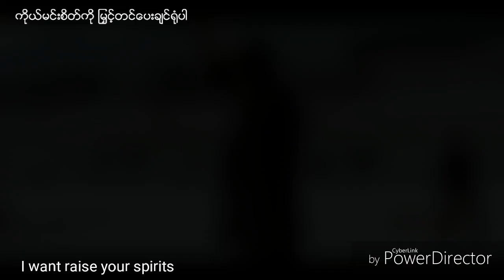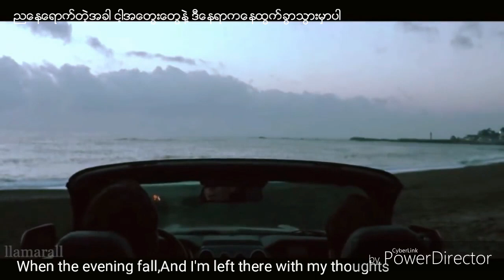Happier - JaeHo💚HyunSoo Bromance